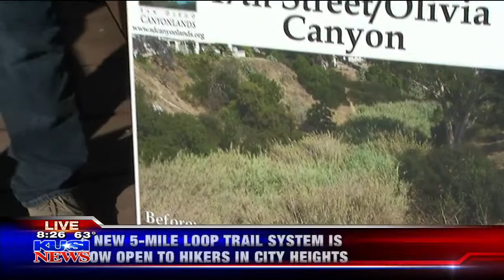KUSI - Grants from The San Diego Foundation Fund City Heights Canyons Loop Trails (1)